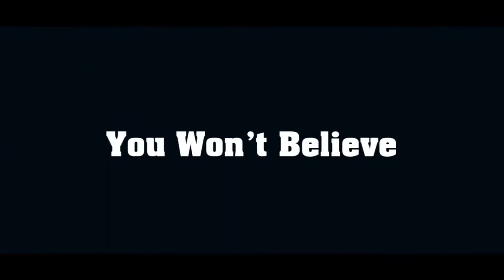30 Amazing Twins You Won't Believe Your Eyes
30 Amazing Twins You Won't Believe Your Eyes.